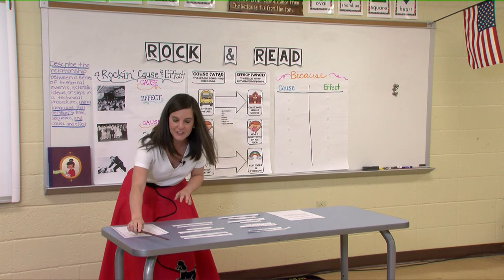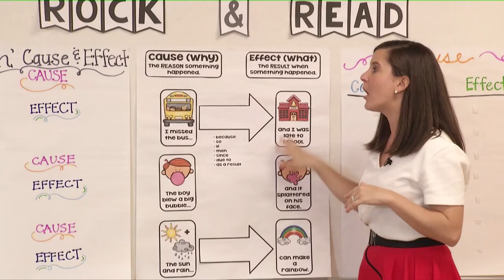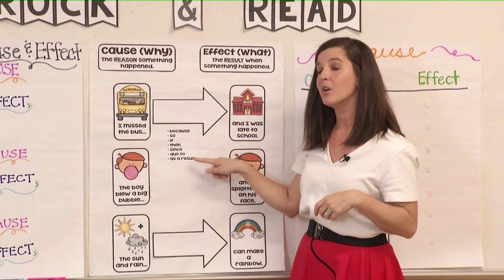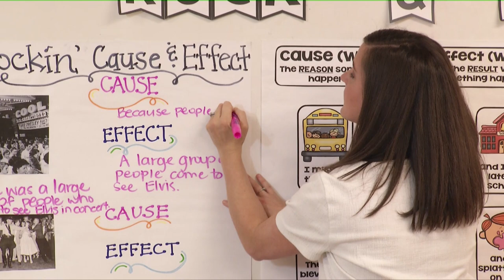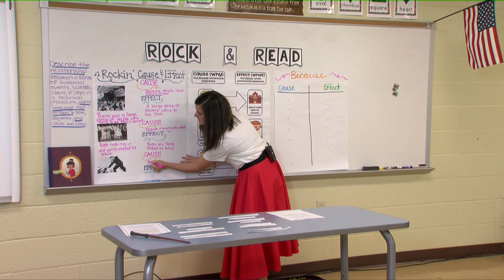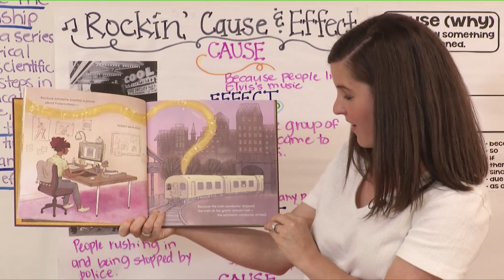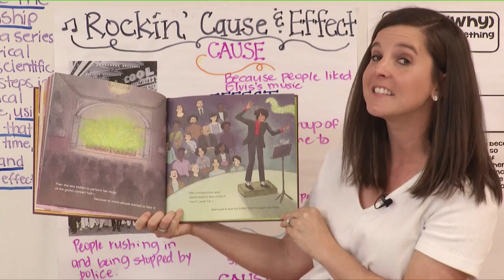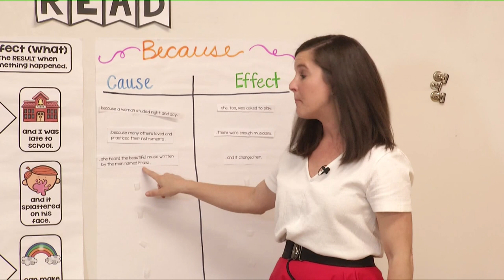3rd Grade Reading 042720